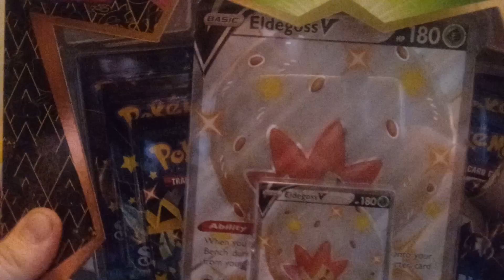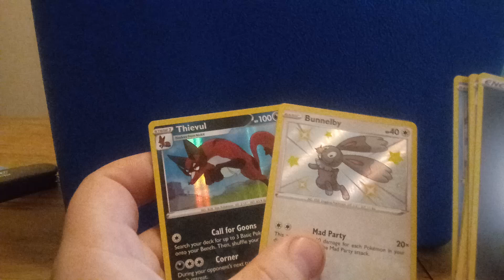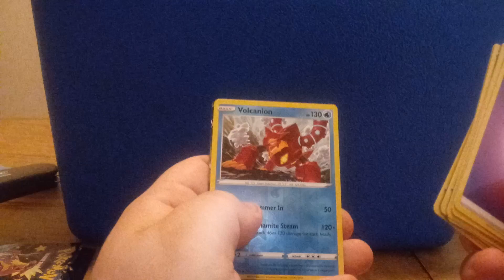Daily Pokemon Day 44 Shining Fates Eldergroos V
Opening Pokemon Cards in search of the best and coolest cards